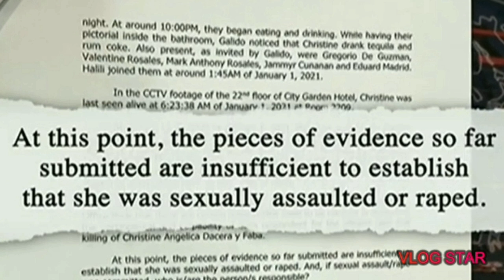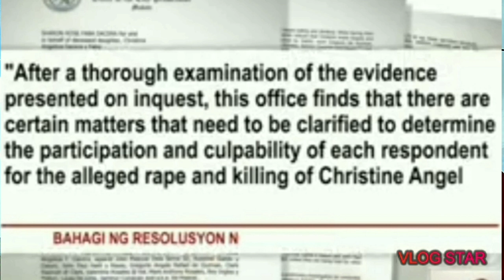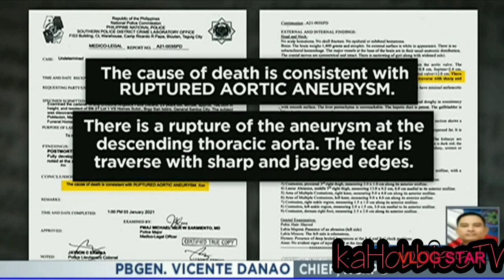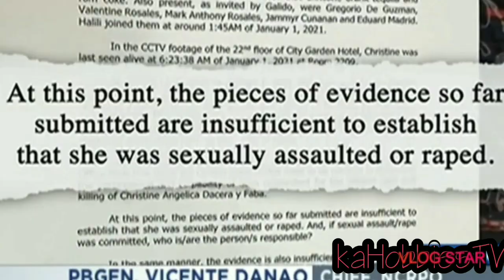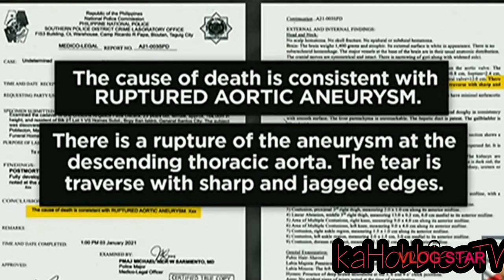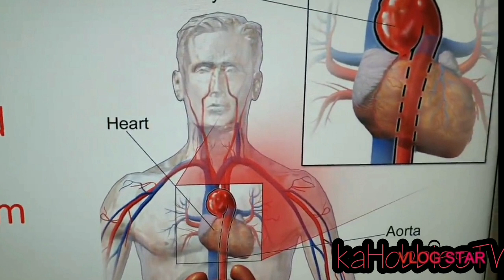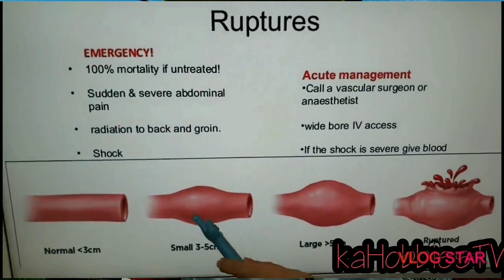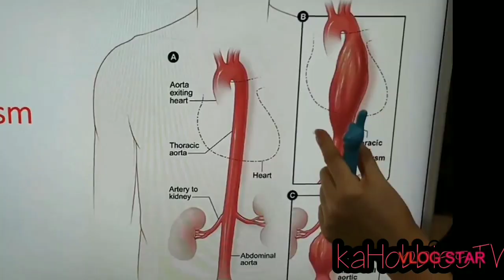Christine Dacera Case Update 1 Opinion of 3 Doctors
Christine Dacera Case Update- Christine Dacera- Flight Attendant Case- PAL Flight Attendant Case- Rape Slay case- Christine Dacera Murder Case- Christine Dacera Update-